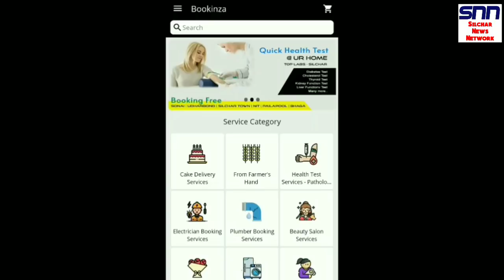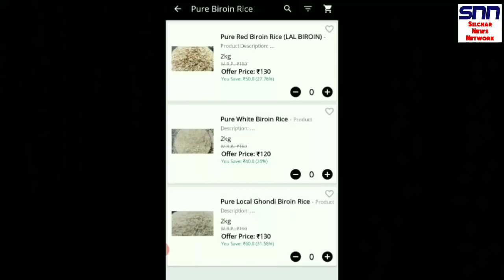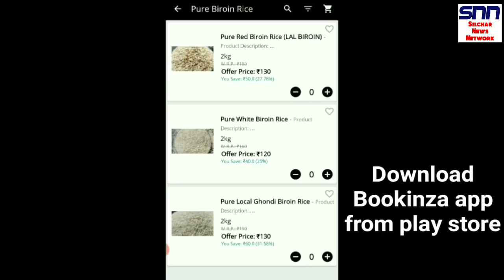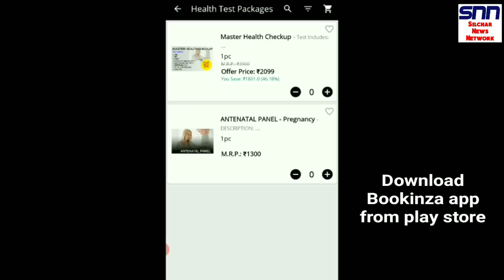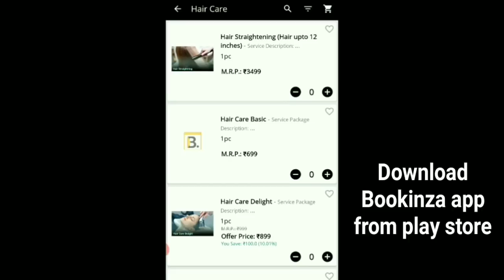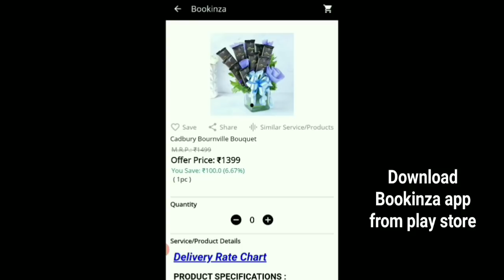LocalForVocal another problem solving Service app at your doorstep. Download Bookinza app now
LocalForVocal another problem solving Service app at your doorstep.